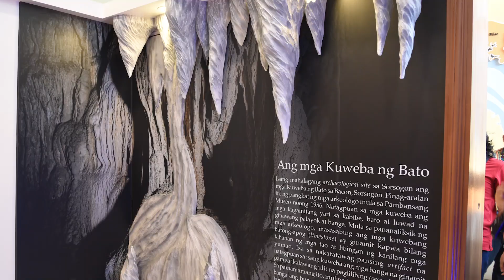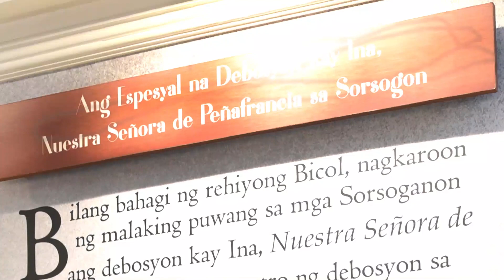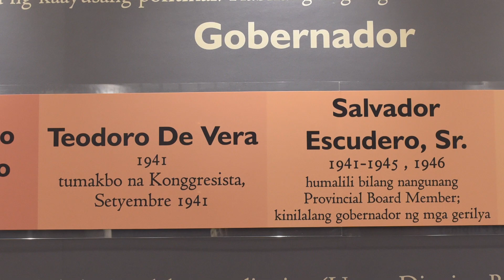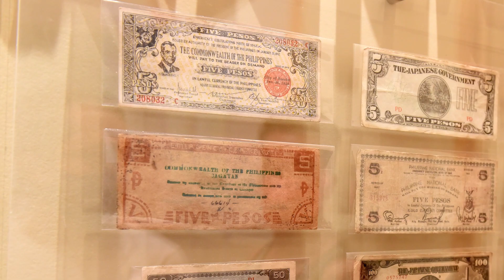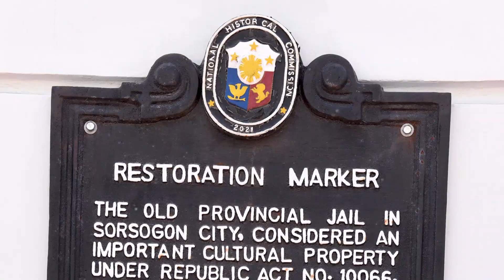MUSEO SORSOGON, a former Provincial Jail and Court House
A new tourist attraction in the province of Sorsogon, is Museo Sorsogon. It was a former Provincial Jail and House that was built in October 1916. It was converted into a museum that opened doors to the public in March 2021, and is located in Sorsogon City, the province capital.